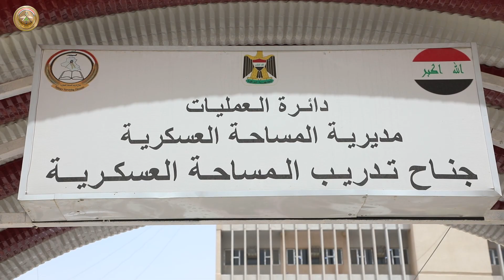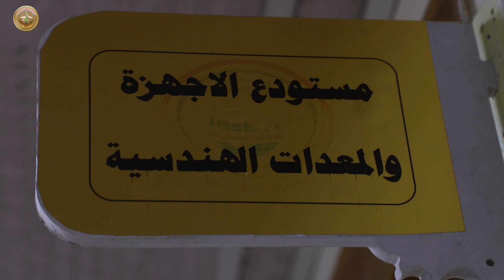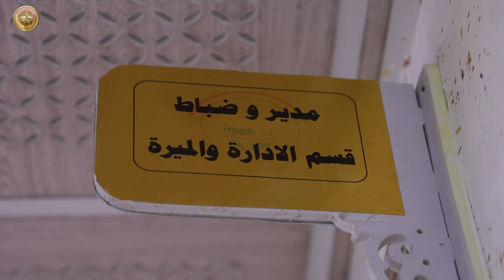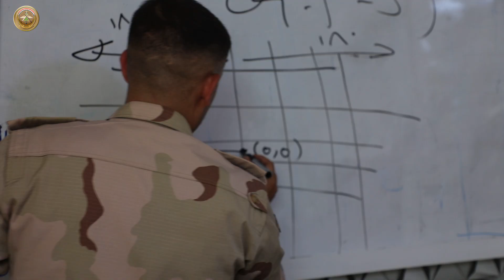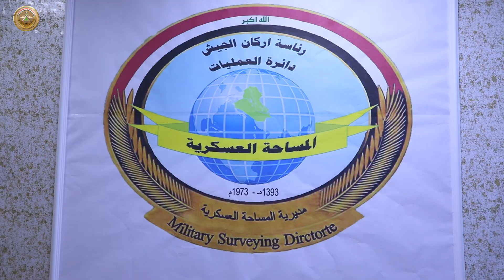المساحة العسكرية.. عمل دؤوب وإنجازات كبيرة